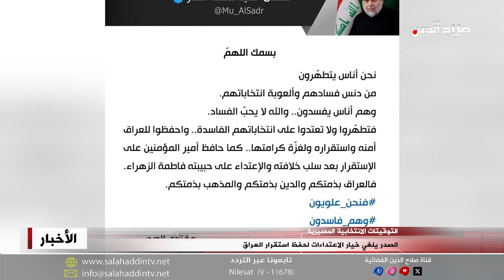الصدر يلغي خيار الاعتداءات لحفظ استقرار العراق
وجه زعيم التيار الصدري مقتدى الصدر أنصاره لعدم الاعتداء على المراكز الانتخابية لانتخابات مجالس المحافظات التي وصفها بالفاسدة، وقال: نحن أناس يتطهرون من دنس فسادهم وألعوبة انتخاباتهم، فتطهروا ولا تعتدوا على انتخاباتهم الفاسدة؛ واحفظوا للعراق أمنه واستقراره ولغز*ة كرامتها، وخاطب الصدر أنصاره بالقول: ان العراق بذمتكم والدين بذمتكم والمذهب بذمتكم.